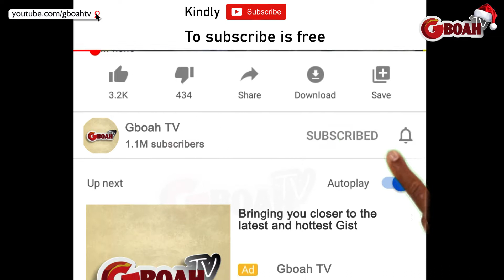See Wizkid Mad Performance As You Have Never See Him Perform Before